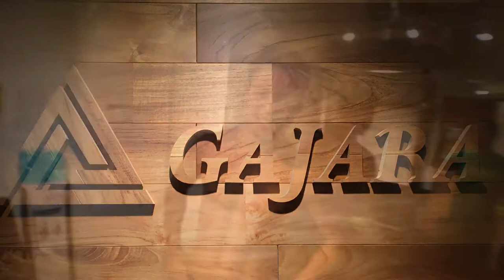肩トレーニング！workout！ジャイアントセット！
六本木パーソナルジムから発信する筋トレチャンネル！数々のトレーニングを公開！
筋トレに悩む人達にお届け！
新しいスタイルで発信します！
お楽しみに！